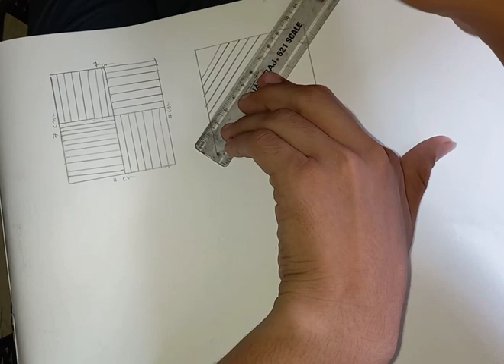design with a box by with jemin art